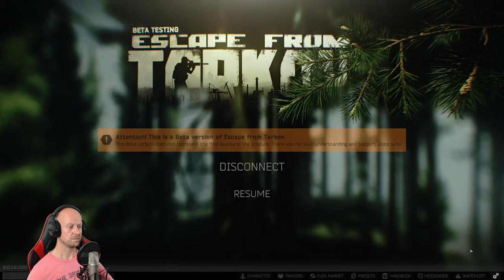EFT ☠️ Purer Nervenkitzel ☠️ Escape From Tarkov 472 | deutsch german